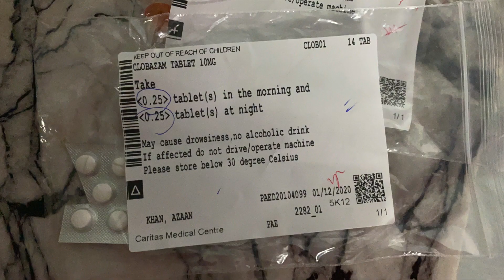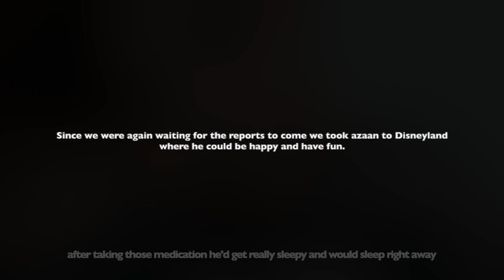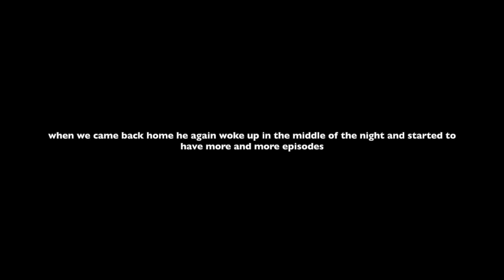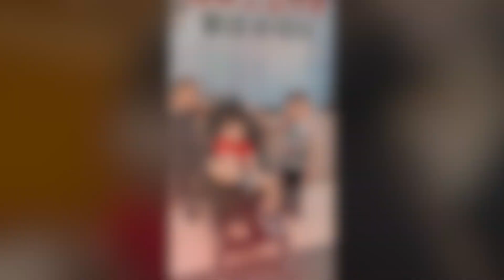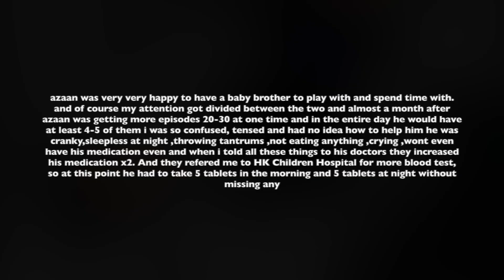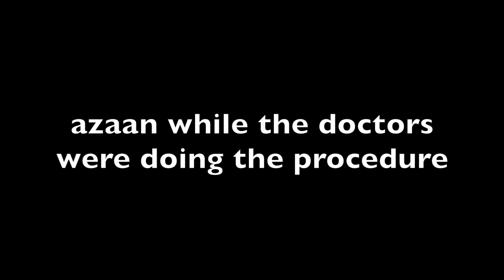HOW I MANAGED TO HANDLE AZAAN PART 2 | Sana *Khan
This was a very emotional video for me to make. It was a very tough time for me as i was pregnant while azaan was going through so much.
Alhumdulilah he is doing better day by day.

Please remember Azaan and my family in your prayers. :)